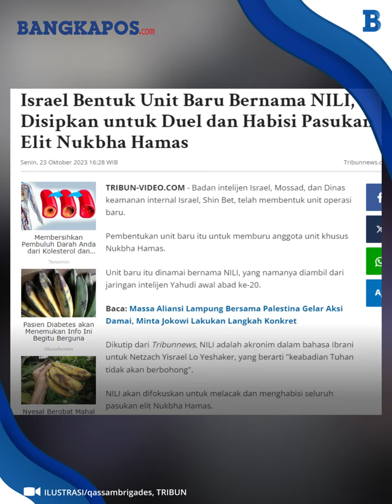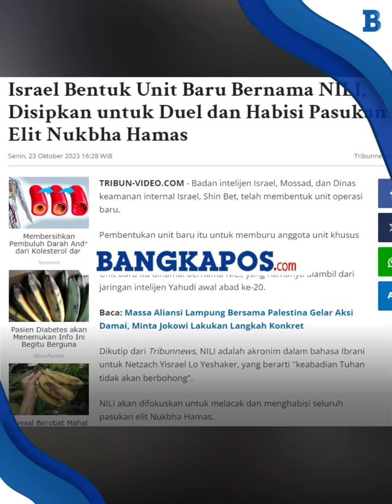Israel Bentuk Unit Baru Bernama NILI, Untuk Hadapi Pasukan Elit Nukbha Hamas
Badan intelijen Israel, Mossad, dan Dinas keamanan internal Israel, Shin Bet, telah membentuk unit operasi baru. Pembentukan unit baru itu untuk memburu anggota unit khusus Nukbha Hamas. Unit baru itu dinamai bernama NILI, yang namanya diambil dari jaringan intelijen Yahudi awal abad ke-20.

VP: Wawan